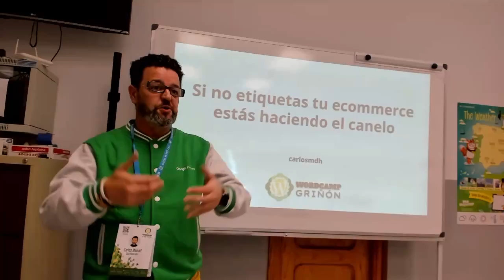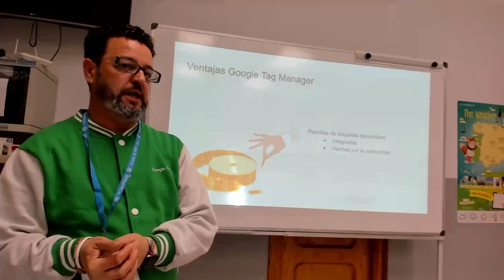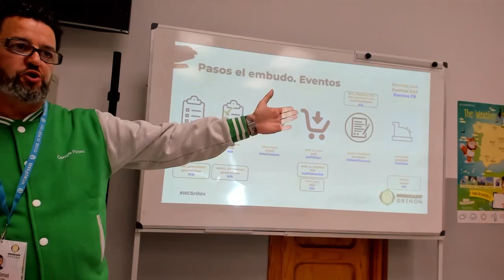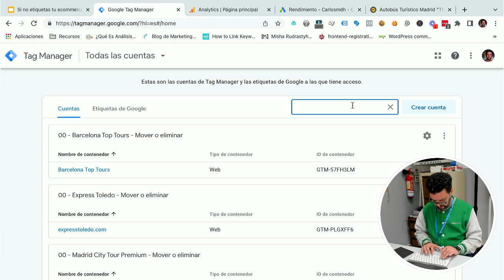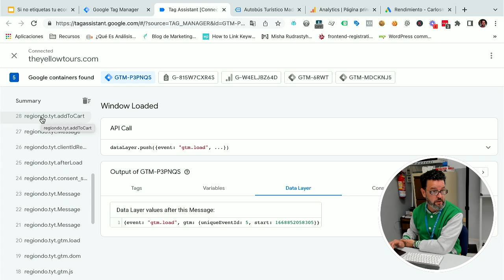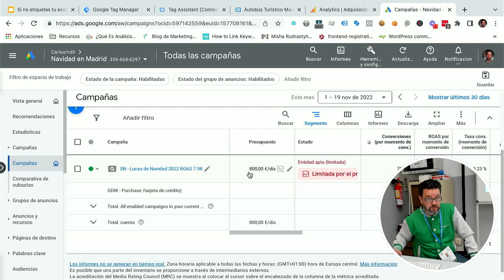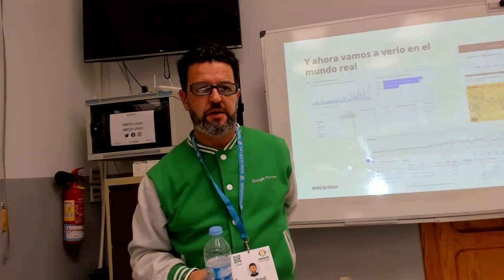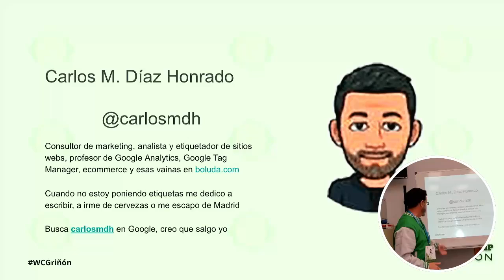Si no etiquetas tu ecommerce estás haciendo el canelo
Has montado tu WordPress, configurado WooCommerce tienes el almacén a tope de productos, haces una campaña de emailing, campañas con Google y Facebook Ads pero….

… las ventas no terminan de arrancar, no sabes la razón, no sabes si el tiempo, y el dinero es una inversión o un gasto ni como optimizarlo, no tienes ni idea de lo que pasa en tu tienda, no has etiquetado tu ecommerce…Presentation Slides »